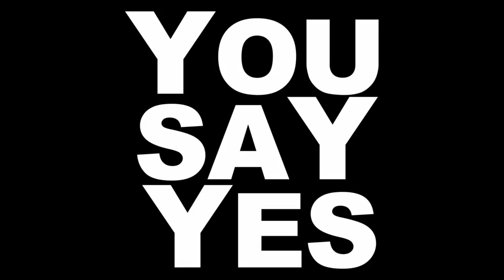You Say Yes | TRAILER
SYNOPSIS
Two oblivious movers find a less than warm welcome when they are hired to evict a resident from a women’s shelter.

CAST
Mpho Koaho, Soo Garay, Ben Petrie, and Caroline Toal

WRITER(S)
Arran Shearing

PRODUCER(S)
Joe Kitson, Marc Petey

EDITOR(S)
Chris Mutton

CINEMATOGRAPHER
Ryan Petey

MUSIC
Peter Gregson

DIRECTOR
Arran Shearing